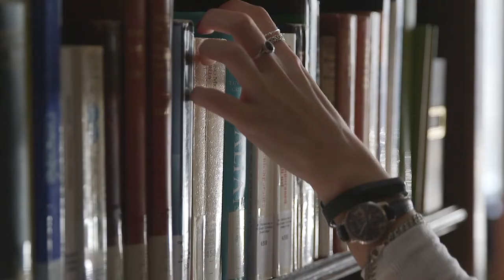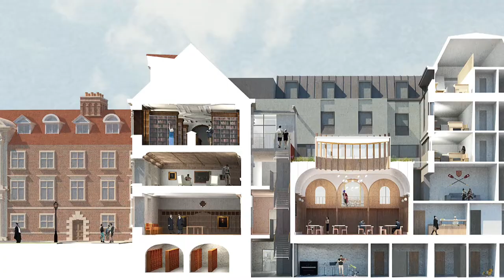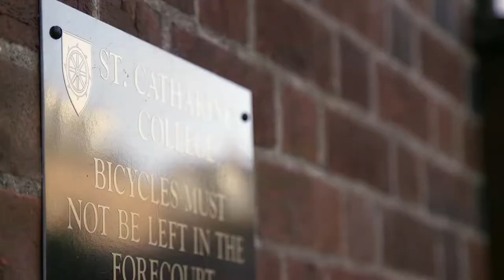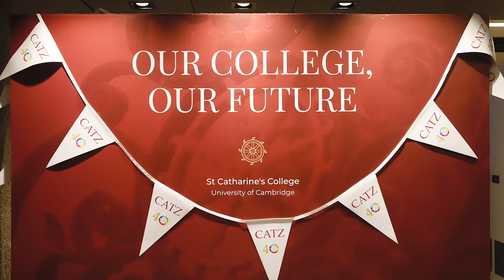St Catharine’s College Campaign Progress: Our College, Our Future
Our Campaign Progress in January 2020. Our College, Our Future strategic plan and accompanying campaign was launched in January 2019. This video demonstrates our campaign progress a year later. for our most recent campaign progress and news.